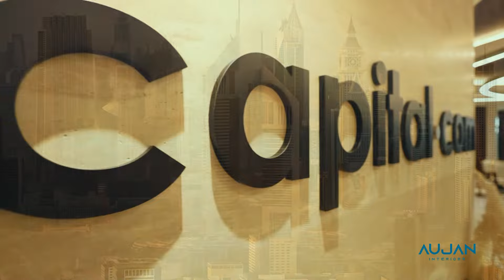Capital Office | Aujan Interiors | Al Qusais